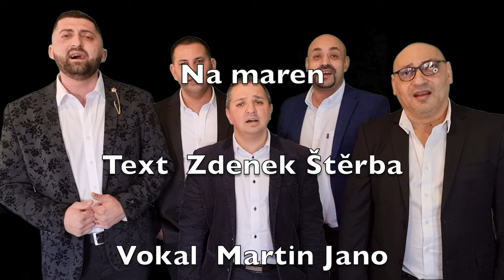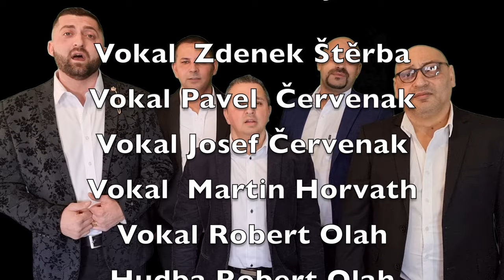Robinsonmusic & Quatro Jablonec Namaren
Robinsonmusic Production

autor       Zdenek Štěrba
hudba.    Robert Oláh  /Robinsonmusic
vokal       Martin Jano
vokal       Zdenek Štěrba
vokal       Pavel Červeňák
vokal       Josef Červeňák
vokal       Martin Horváth
master mix  Robert Oláh /Robinsonmusic Production